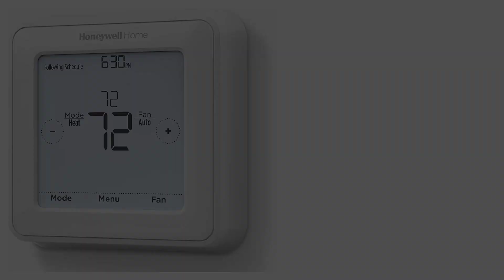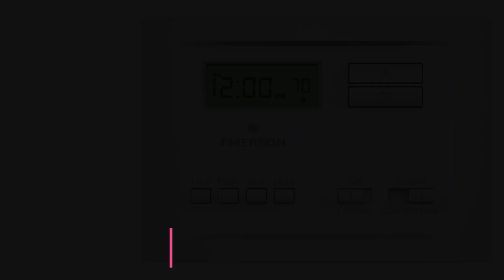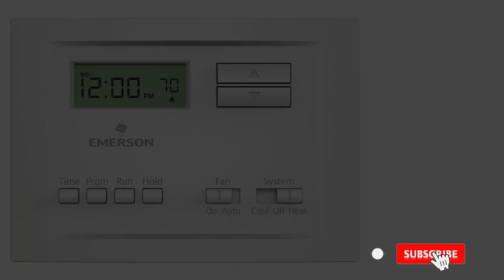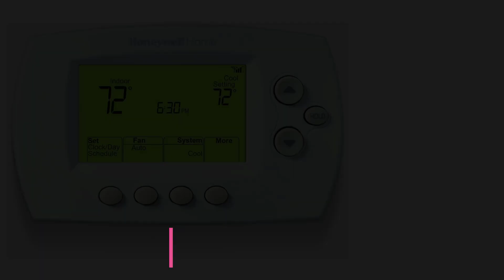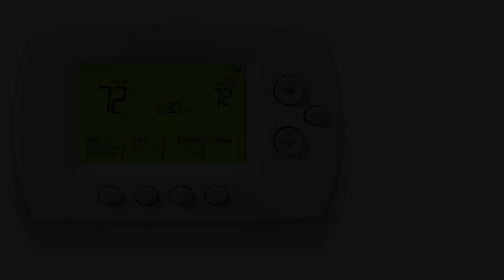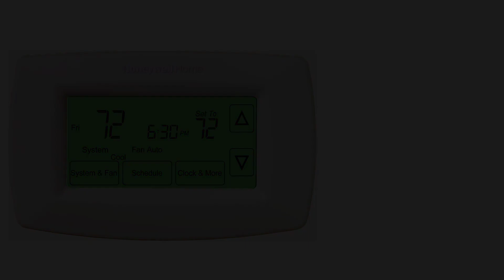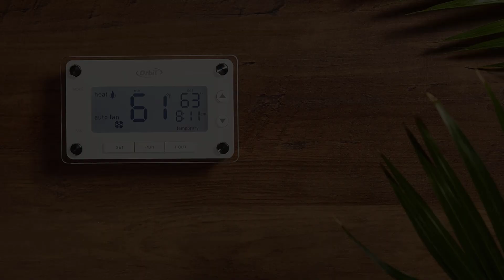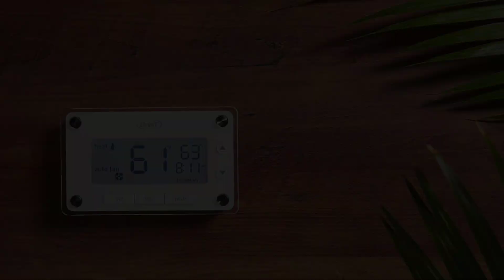Top 6 Best Programmable Thermostat in 2024 - The Best Programmable Thermostat Reviews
1. Honeywell Home 7-Day Programmable Touchscreen Thermostat.

2. Emerson P150 Single-Stage 5-2 Day Programmable Thermostat.

3. Honeywell Home Wi-Fi 7-Day Programmable Thermostat.

4. Ecobee Smart Thermostat Premium.

5. Honeywell Touchscreen 7-Day Programmable Thermostat.

6. Orbit Clear Comfort Programmable Thermostat.

In this video, we listed the Best Programmable Thermostat ?